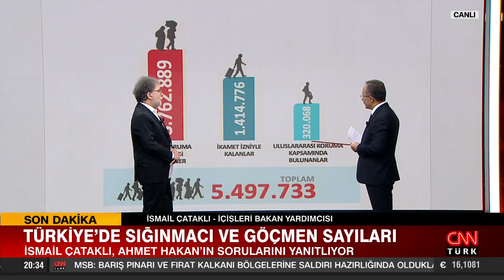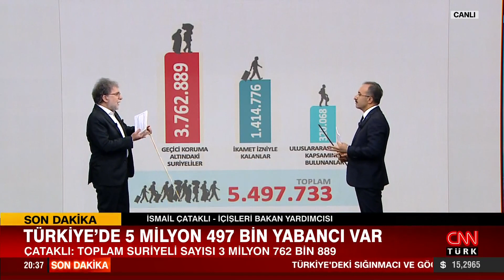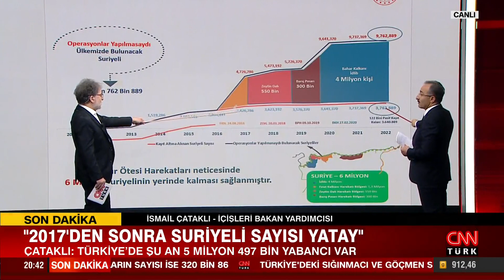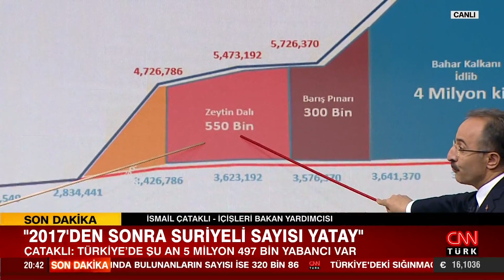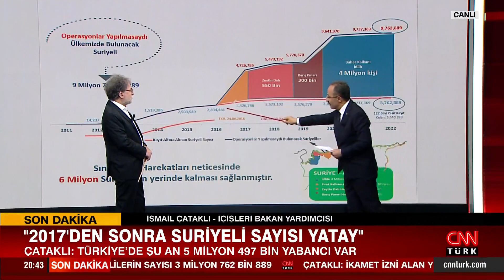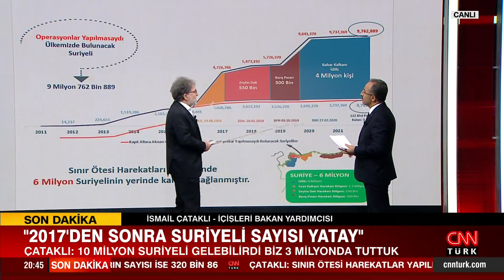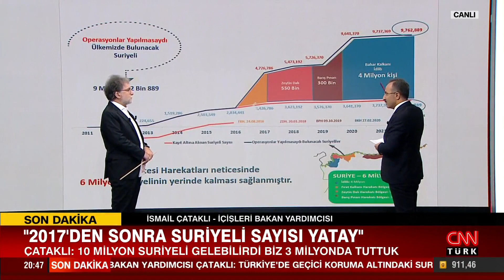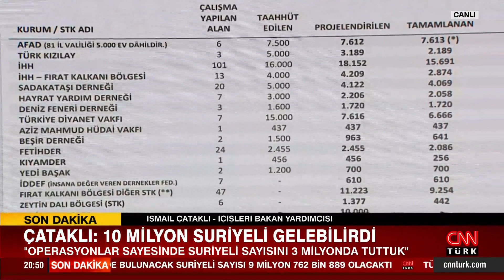İsmail Çataklı: "Operasyonlar sayesinde Suriyeli sayısını 3 milyonda tuttuk"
Tarafsız Bölge; yine cesur, yine tartışmalı, yine çok konuşulacak… Ahmet Hakan soracak; İlk bölümde İçişleri Bakan Yardımcısı İsmail Çataklı, Türkiye’deki sığınmacılar ve düzensiz göçmenlerle ilgili son verileri açıklayacak, alınan tedbirleri anlatacak. İkinci bölümde Güvenlik Politikaları Uzmanı Mete Yarar, Hukukçu Bülent Yücetürk, Gazeteci Abdulkadir Selvi ve DSP Genel Başkan Yardımcısı Onur İste siyasetteki sıcak gündemi değerlendirecek.